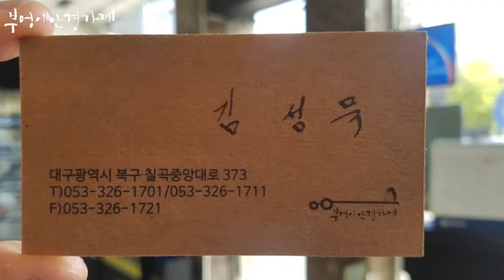OLIVER PEOPLES의 OV5185 1585번 모델입니다./부엉이안경가게/대구안경/김천안경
김성묵안경사는
섬세합니다.

OLIVER PEOPLES의 OV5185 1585번 모델입니다.

섬세한 김성묵 부엉이